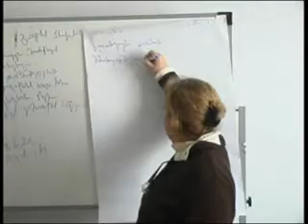Training for Youth in Facilitation and Mediation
II Stage "Training for Youth in Facilitation and Mediation" was held in Gori, on April 12-14, 2011. IDP and young people from war affected region/villages gathered at the office of the NGO - "Shida Kartli Committee of Unti-violence Network in Georgia", the focal point of ICCN in Gori region. Series of training are held within the EED project. Within the project ICCN Trainers conducted trainings and ToT -- in Conflict Resolution, Leadership and Team Work, Leadership and Group work, Crises Management etc. This time participants are learninng about Communication and Process Management, developing - communication, facilitation and mediation skills.